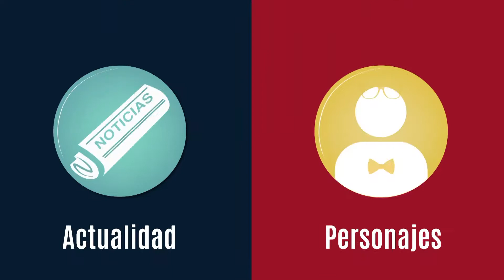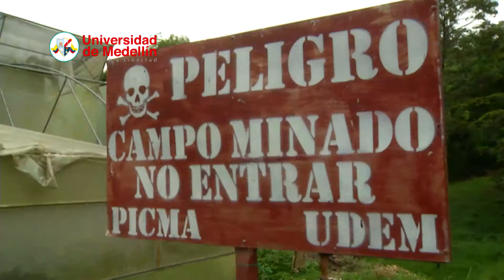ELINFO Visita de Los Estudiantes de Maestría de la Universidad Libre Seccional Pereira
Los estudiantes de maestría de la Universidad Libre Seccional Pereira visitan la Universidad de Medellín y conocen sus herramientas para evaluar hechos terroristas.